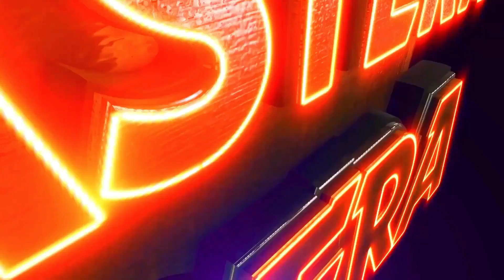ASAMI SP RA BESYA BHAUNI | JATRA VIOLENCE OVERLOAD | EASTERN OPERA